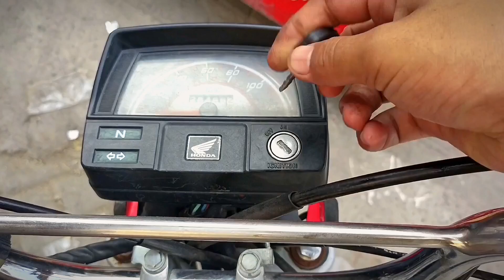how to make bike key without key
People's questions

1
2
3
how to make your motorcycle keyless
how to make motorcycle key
Iow to make motorcycle keychain
4